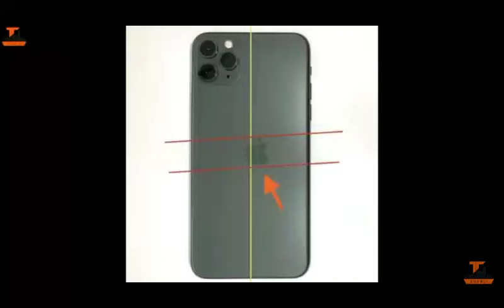🎮TECHNICAL GURUJI LEAKED PUBG INDIA RELEASE DATE 📅 PUBG INDIA LATEST NEWS 📰